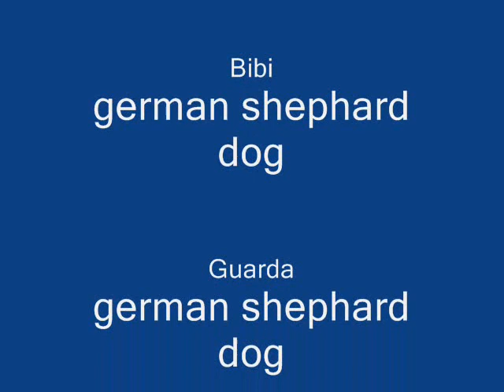mini spitz 7m.